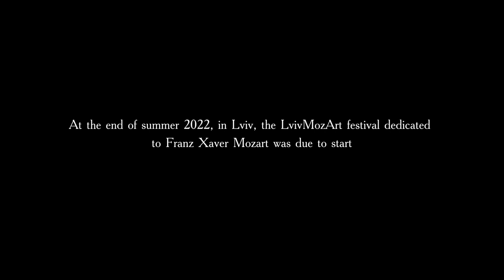"Lviv - Salzburg: Mozart for Soloidarity" (trailer/eng)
Ukrainian festival of classical music, LvivMozArt, whose founder and artistic director is the well-known conductor Oksana Lyniv and the International Foundation Mozarteum present the premiere of the documentary film "Lviv - Salzburg: Mozart for Solidarity" - a musical act, symbolizing years of partnership.
The premiere of  film will take place on October 1th at 17.00 (CET) on the LvivMozArt channel.
The date is very symbolic - the International Day of Music. We sincerely believe that music and arts can change the world!